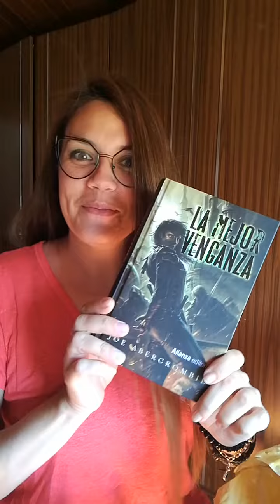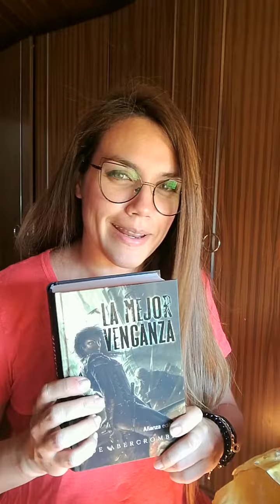Unboxing sorteo de Runas (I)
Por fin en mis manos!
Ahora ya puedo trastear en sus páginas y anotar todo lo que me parece alucinante